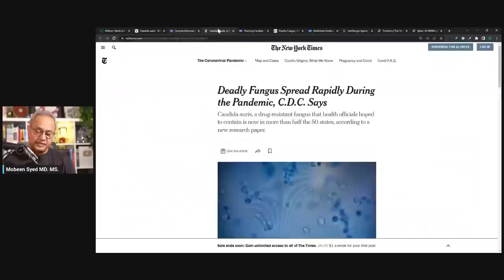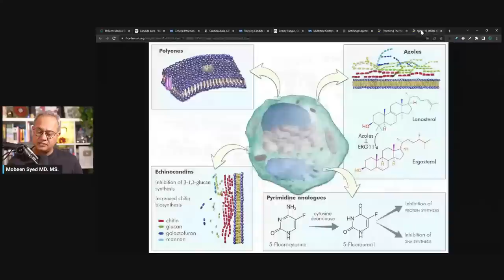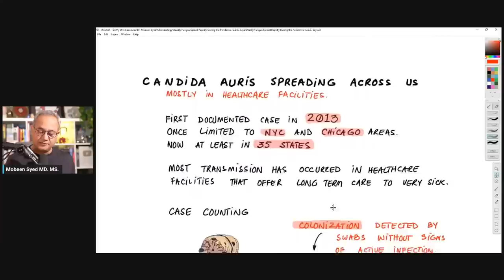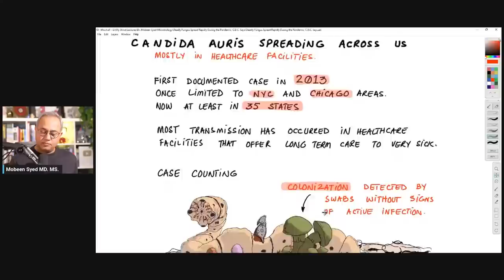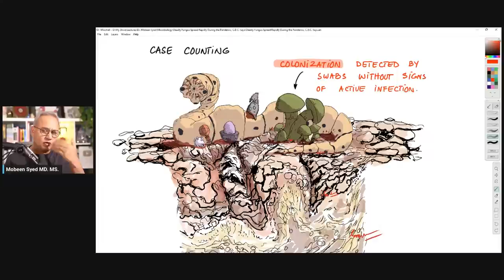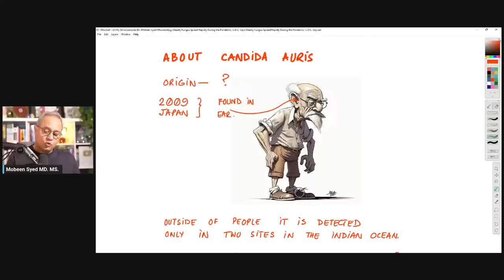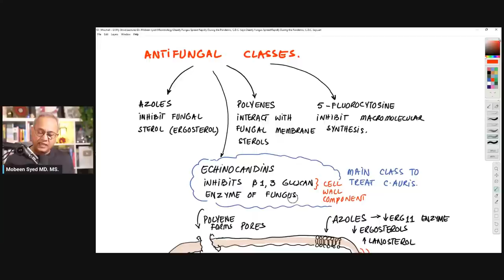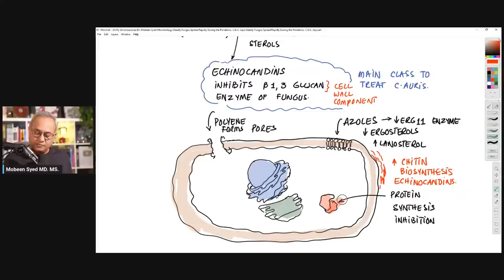Deadly Fungus Spread Rapidly During the Pandemic, C.D.C. Says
CDC says a deadly fungus Candida auris is increasing in the long term health facilities. Let's review.

URL list from Tuesday, Mar. 21 2023

General Information about Candida auris | Candida auris | Fungal Diseases | CDC

Candida Auris, a Deadly Fungus, Spread Rapidly During Pandemic, CDC Says - The New York Times

Deadly Fungus, Candida Auris, Spreading Across U.S. in Healthcare Facilities, CDC Says - WSJ

Multistate Outbreak of Fungal Meningitis and Other Infections | HAI | CDC

Antifungal Agents: Mode of Action, Mechanisms of Resistance, and Correlation of These Mechanisms with Bacterial Resistance - PMC

Frontiers | The Yin and Yang of Current Antifungal Therapeutic Strategies: How Can We Harness Our Natural Defenses?